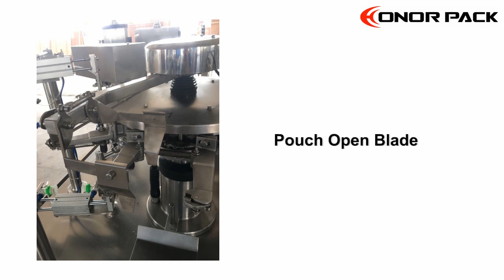Introduction to the mechanical structure of the premade pouch rotary packing machine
Premade Pouch Rotary Packing Machine is an automatic packing machine which automatic feeding & pick up pouches, coding, open the pouches, filling products into the pouches, then sealing & output.

- Korea Design & Market Proved
- 10” Touch Screen / Graphic Interface
- Heavy Loading Gripper
- Ready For DoyPack, Zip Pouch
- Change Width In Minutes
- Easy Washing & Cleaning
- Synchronize With Most Of Filler